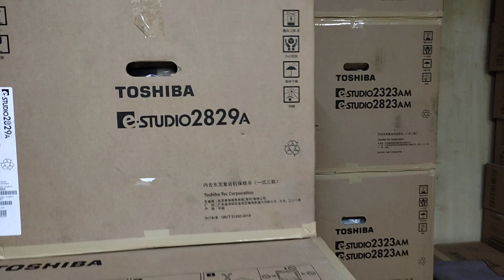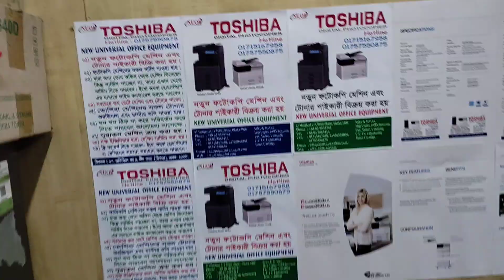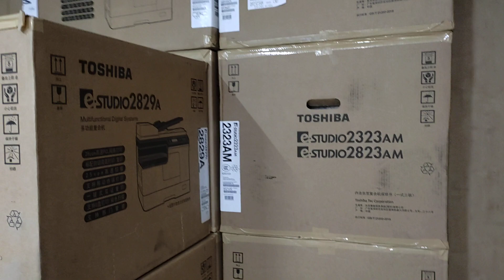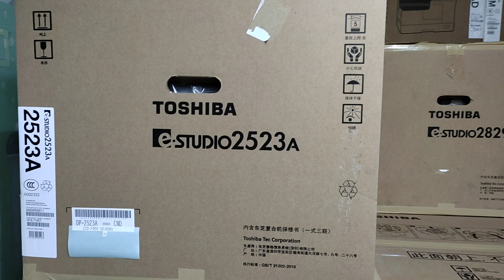Toshiba photocopier machine price in Bangladesh new universal office equipment 01757550875